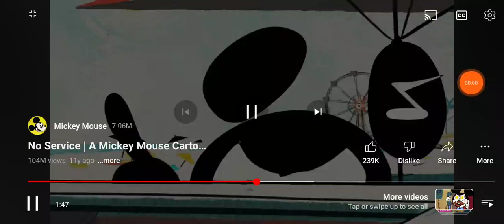I sing and play ukulele